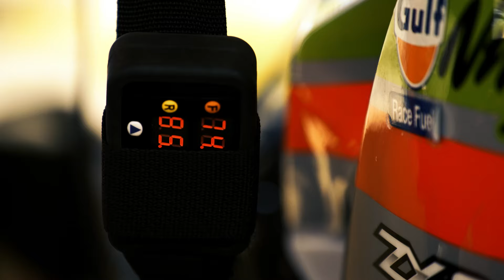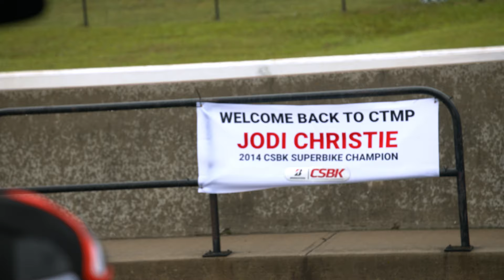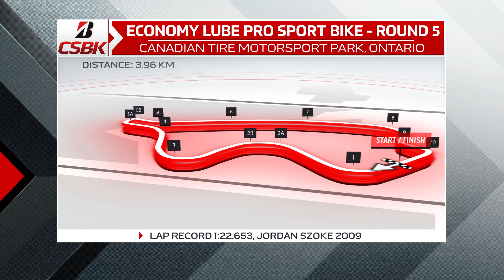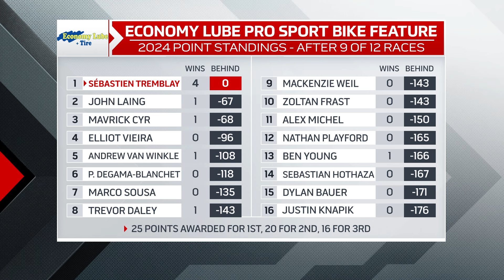2024 Bridgestone CSBK - Economy Lube Pro Sport Bike Round 5, Race 1 at Canadian Tire Motorsport Park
Economy Lube Pro Sport Bike Round 5, Race 1 at Canadian Tire Motorsport Park on August 10, 2024.